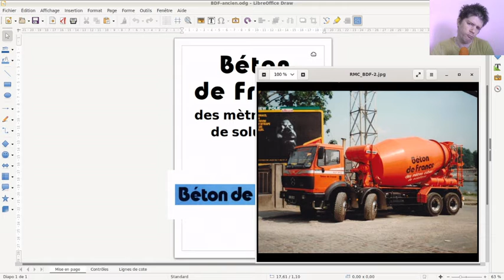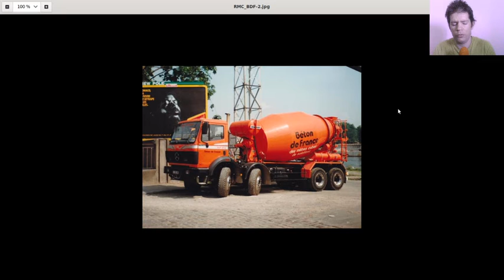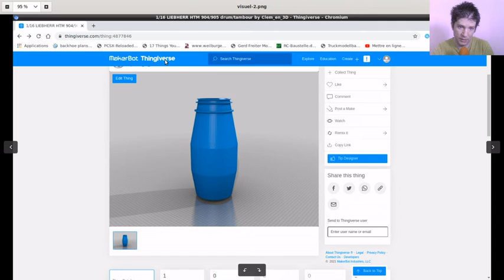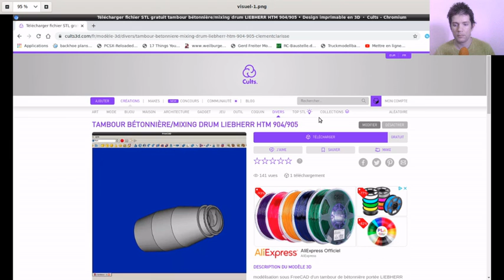Prochainement en ligne...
Bienvenue tout le monde, je suis heureux de voir que mon modèle de
tambour a un certain succès...

Aujourd'hui, comme vous le voyez, je travaille sur la reproduction
d'une ancienne sérigraphie de Béton De France et vous allez peut-être
pouvoir m'(y )aider car j'ai besoin d'avoir une image plus nette, de
face, du slogan "des mètres cubes de solutions" (si vous avez un tel
document, merci de bien vouloir me le faire parvenir à l'adresse

D'autre part, TOUTES LES SÉRIGRAPHIES QUI SERONT DISPONIBLES PAR LA SUITE, sur mes pages Cults (mail: ) et Thingiverse (mail: ), SERONT DIFFUSÉES EXCLUSIVEMENT À DES FINS ESTHÉTIQUES, AUCUNE UTILISATION COMMERCIALE NE SERA POSSIBLE, CE SONT DES IDENTITÉS VISUELLES QUI RESTENT PROTÉGÉES PAR LES LOIS CONCERNANT LA PROPRIÉTÉ INTELLECTUELLE

PAR CONSÉQUENT,

JE N'ENDOSSE AUCUNE RESPONSABILITÉ (DANS LA MESURE OÙ TOUS LES ÉLÉMENTS QUE J'AI UTILISÉS, DANS LES MOTIFS QUE JE LAISSE À LIBRE DISPOSITION, SONT DÉJÀ LIBREMENT ACCESSIBLES SUR LE NET) SI VOUS EN FAITES UN USAGE AUTRE (QUE CELUI POUR LESQUELLES ELLES ÉTAIENT DISPONIBLES ET DESTINÉES) ET QUE VOUS VOUS RETROUVEZ POURSUIVI(E)(S) PAR LA OU LES SOCIÉTÉS PLAIGNANTES

Désolé pour le passage en majuscules, je préfère prévenir avant de
"manger sévère" avec les autres (surtout en ayant des intentions claires
dès le départ et l'optique d'éviter d'avoir des problèmes chaque fois que c'est possible...)

Je vous souhaite de bonnes impressions 3D...